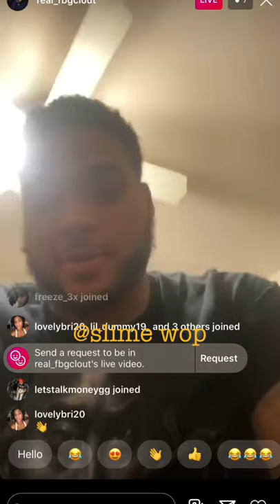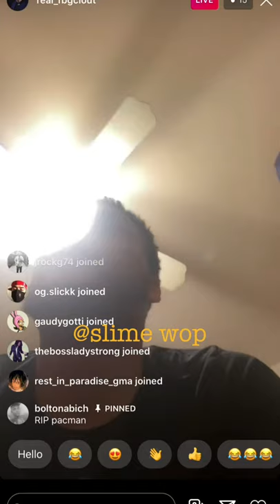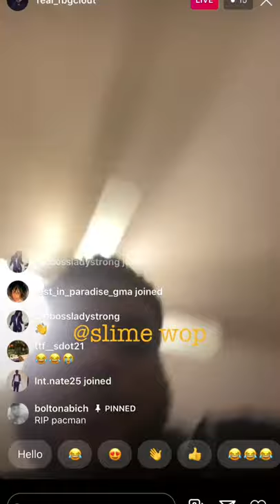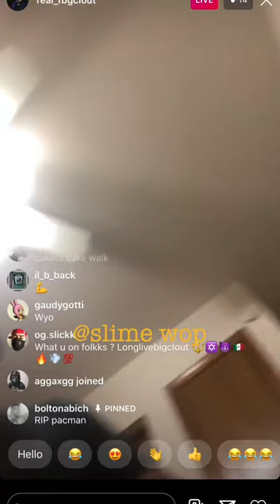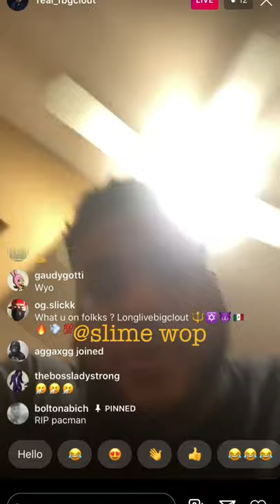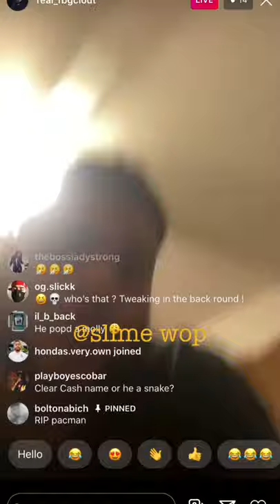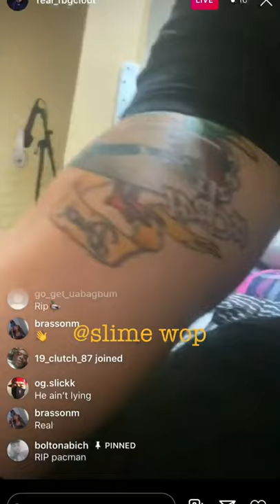Fbg Clout makes it clear Duck was backdoored by members😯🔥